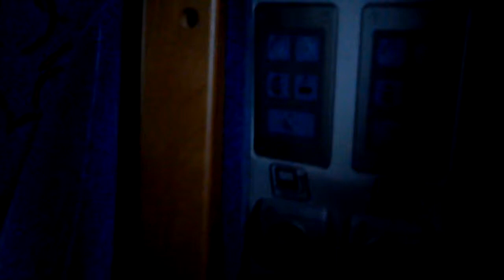Prezentacja wagonu 1 klasy typu Z2ABCMg-FPS.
Prezentacja przedziałów w wagonie 1 klasy typu Z2ABCMg-FPS na stacji Warszawa Olszynka Grochowska. Znajdują się w tym wagonie trzy przedziały klasy biznes.
 Opis szczegółowy wagonu:
W przedziałach klasy biznes można znaleźć wszystko to, czego potrzeba do pracy, przygotowania w spotkaniach biznesowych itp. Cztery komfortowe ergonomiczne fotele (z regulacją do przodu i w bok), zwiększona przestrzeń przedziału, gniazdka elektryczne, a także obszerny stół, na którym zmieszczą się wszystkie dokumenty i laptop. Dodatkowo przedziały zostały wyposażone w indywidualne oświetlenie nad fotelami, centralne oświetlenie w przejściu, klimatyzację, półki na bagaż i wieszaki na ubrania.
Data nagrywania filmu: 11 maja 2013.